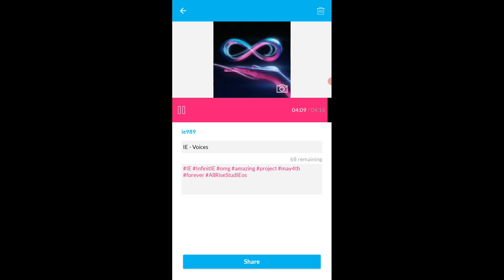IE - Voices (Infinite loop) (Melodies And IE Part 2)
IE - Voices (Infinite loop) was made on music maker jam by IE for Project InfinitIEs